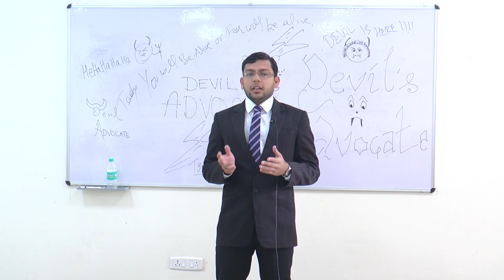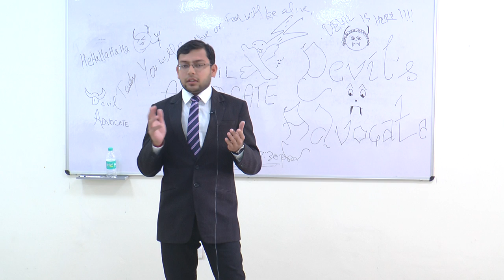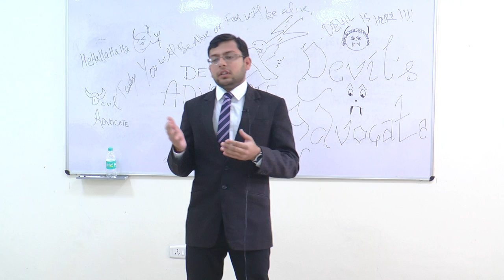Planning for bullet train is futile | Ayush Kandelwal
ICAI | 60th Barch of COE Jaipur | Devil's Advocate